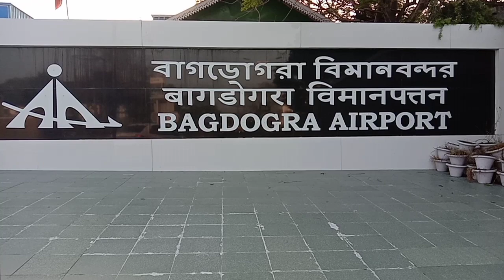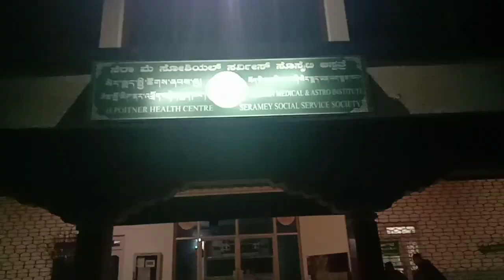indigo 6E 445 Bagdogra to bengaluru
ཏོག་དབྱིབས་གཉན་རིམས་གྱིས་རྐྱེན་པའི་ཨིན་ཌི་གྷོ་གནམ་གྲུ་ནང་འགྲུལ་པ་ཉི་ཤུ་ལས་མི་འདུག